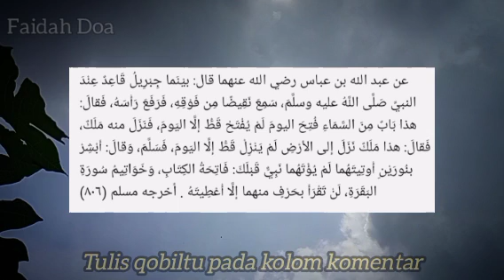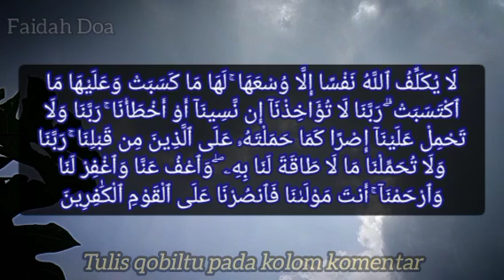kisah nyata!! dengan 2 surah ini langit akan bergemuruh dan terbuka hajat apapun langsung dikabulkan